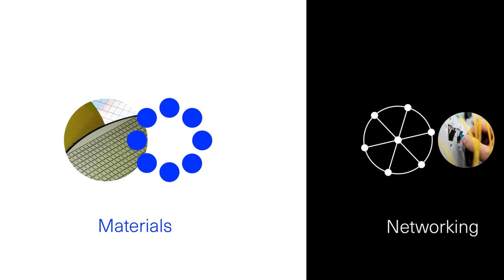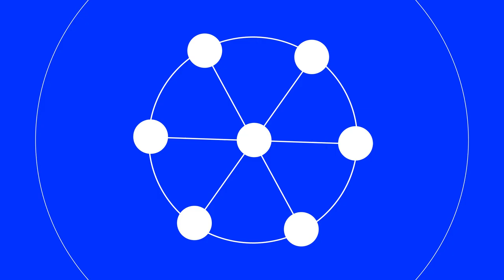Coherent | Better Together: The Innovation Powerhouse of the New Coherent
Coherent Corp. is a global leader in materials, networking, and lasers for the industrial, communications, electronics, and instrumentation markets. The company is headquartered in Saxonburg, Pennsylvania. It was founded in 1971 to manufacture high-quality materials and optics for industrial lasers. Today, the company operates in more than 20 countries around the world.

Coherent is focused on delivering innovations that fuel market megatrends while pursuing our mission of enabling the world to be safer, healthier, closer, and more efficient. Coherent empowers market innovators to define the future through breakthrough technologies, from materials to systems.